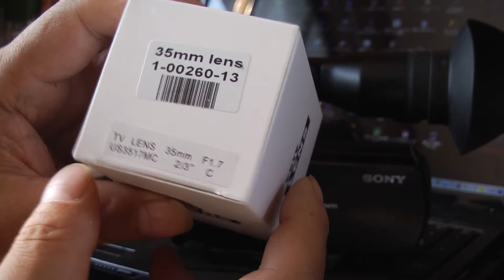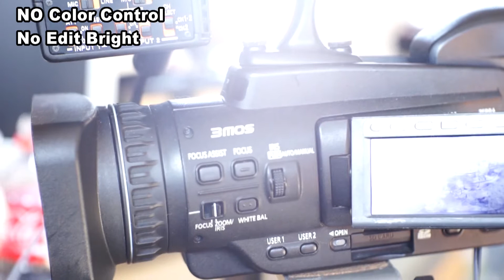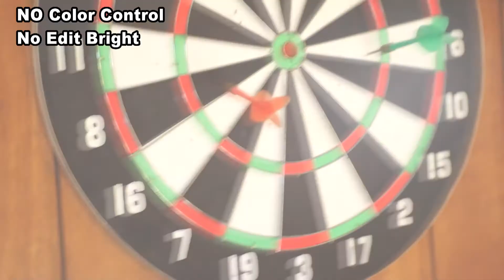Nex-vg10 and SLR Magic 35mm F1.7 1st Impression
Only Cut edit by EDIUS
No color change
No Bright control
No zoom edit
No movie resize edit
30p sony nexcam-avchd mts out

Gain 0
WB Sun 0

Model My Sweet Puppy Chibichan ! lol
Shoot distance 40CM

I like This Lens
I think the lens very friendly and vg10

I bought $26 in Ebay
16mm C Cine Lens to Sony NEX  was $6.99